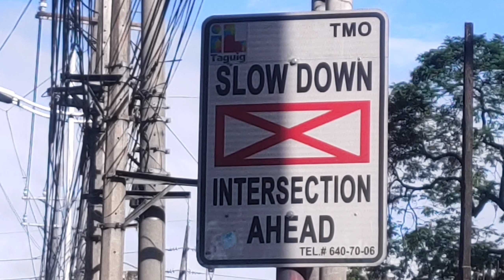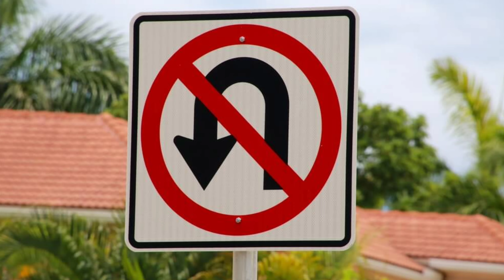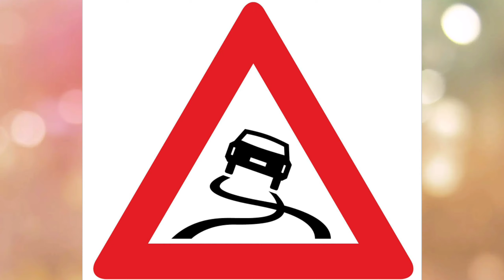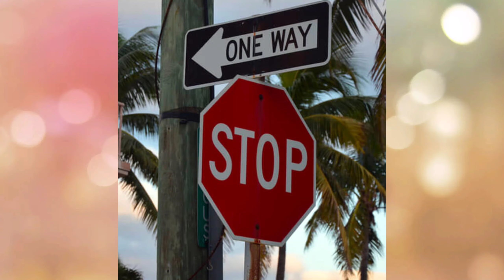Importansya Ng Traffic Sign Sa Kalsada Para Sa Ating Mga Siklesta